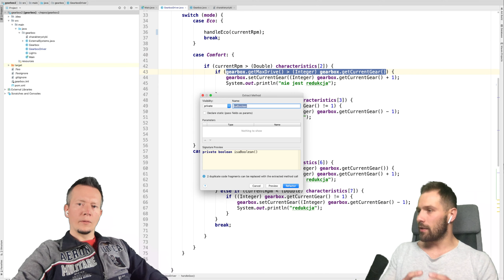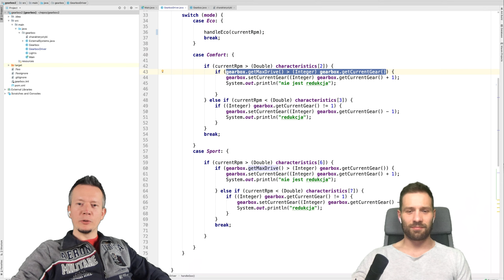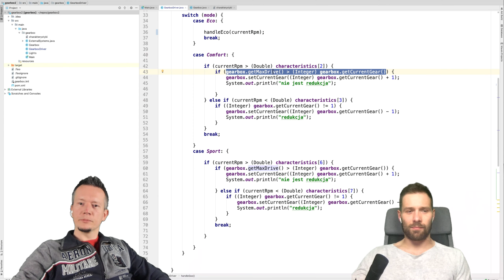2.2.3 KOMENTARZ - Powtarzać się czy nie?